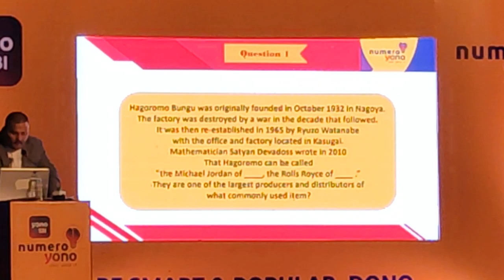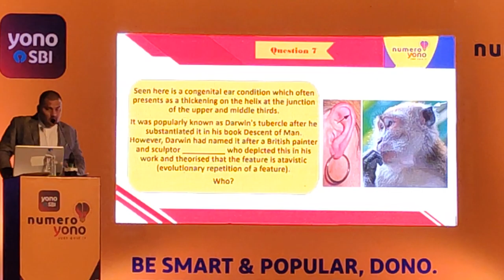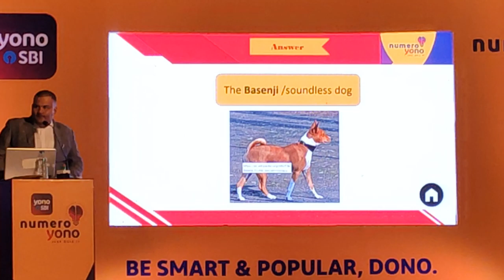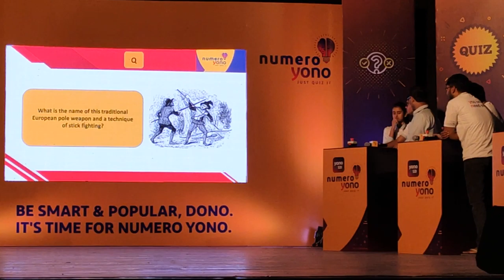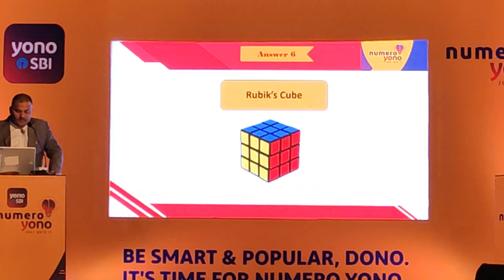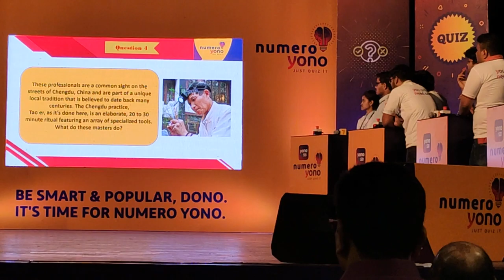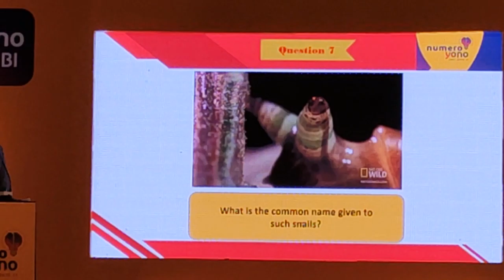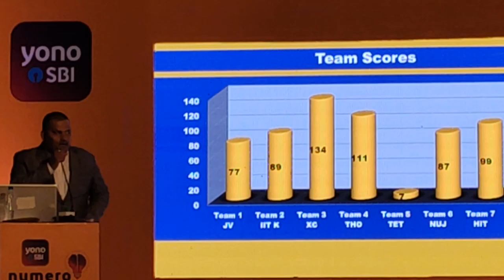SBI QUIZ KOLKATA (REGIONAL ROUND) 25/02/2020 MUST SEE THE PATTERN OF QUESTIONS ASKED .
There was a good competition among teams . About 300 teams participated in this regional round. It was pleasure to see the scholarship winners.